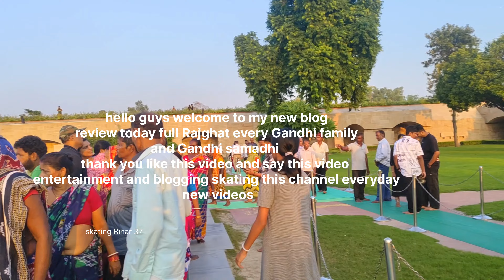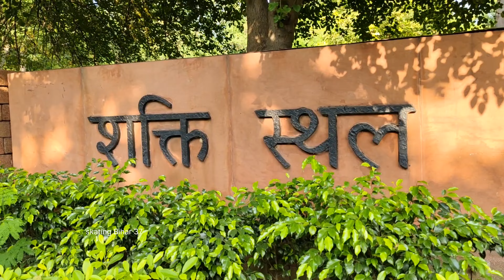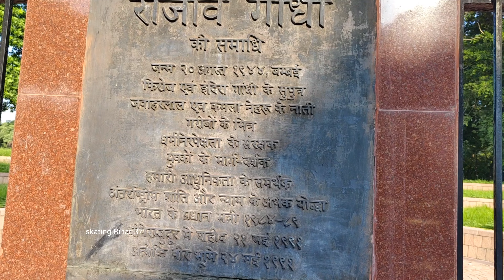Yahan Milega Sabhi Gandhi Parivar Ke Log गांधी परिवार के सभी सदस्य यहां देखने को मिलेगा